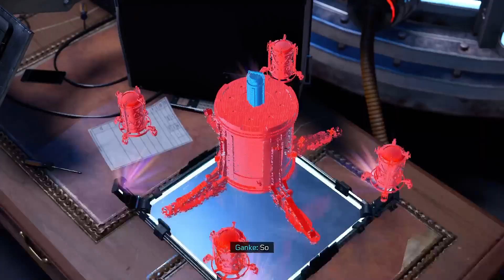Spider-Man: Miles Morales - ps5 | part 6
Hey everyone! Today, I’m excited to share my 6-part series on Spider-Man: Miles Morales for the PS5. We’ll be diving deep into the mission “Curtain Call” and exploring every thrilling moment.

We start by heading towards the Gem Theater, now taken over by the Underground. The rooftop entrance is electrified, so our first task is to disable four generators scattered around the area. Expect intense battles with snipers and Underground fighters as we clear each generator to cut off the power and gain access to the building.

After dealing with the enemies, we use Venom Smash to break into the theater. Inside, more challenges await as we need to power up additional generators to uncover Phin's plans. This involves strategic use of Venom Punch and web skills to manipulate the environment and connect power cables.

Navigating through the theater, we face waves of enemies, including a new type wielding large shields and hammers. Stealth tactics and aggressive combat skills are crucial to progress without getting overwhelmed.

With the generators powered up, we uncover a hidden Nuform container, leading to a tense showdown with the Underground. Each fight tests our agility and combat prowess, requiring precise timing to dodge and counter attacks.

A thrilling chase sequence ensues as the Tinkerer escapes with the Nuform. Dodging rockets and navigating through the city streets, the action ramps up as we pursue her to the docks and onto a ship.

The chase continues through the city, with obstacles and traps set by the Tinkerer. We must stay sharp to avoid her attacks and keep up the pursuit, leading to a final confrontation.

n the climactic battle, we face off against the Tinkerer. Using all our skills and abilities, we aim to stop her and secure the Nuform, bringing the mission to an epic conclusion.

Don't miss any part of this exciting series, packed with action, strategy, and stunning visuals!